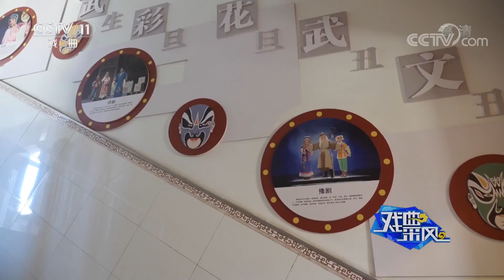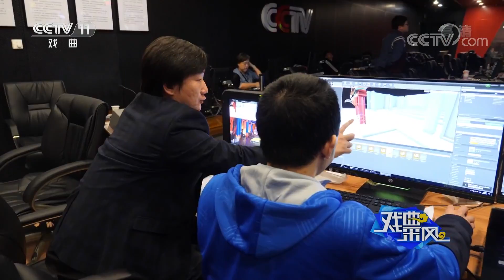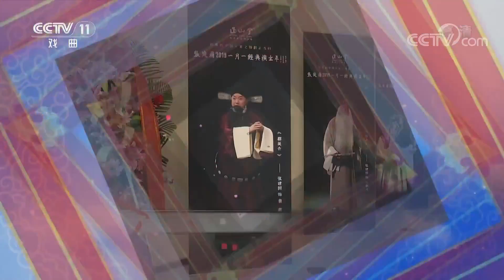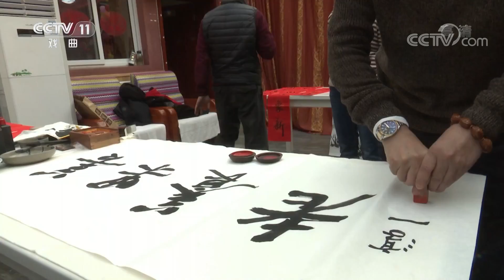央视戏曲频道大型戏曲文化节目《梨园传奇》录制结束《戏曲采风》 20190113 | CCTV戏曲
本期节目主要内容：
00:20 谈史说戏话三国 《品戏三国》即将播出；
01:09 “戏曲魂 梨园情”窦店中心小学迎新年京剧进校园成果展演；
03:10 央视戏曲频道大型戏曲文化节目《梨园传奇》录制结束；
08:12 《中国京剧像音像集萃》栏目2019年1月17日播出昆曲《牡丹亭·游园》；
09:11 秦腔《王贵与李香香》亮相中国上海国际艺术节；
09:47 “张建国2019《一月一经典》演出年”启动仪式暨新闻发布会在京举办；
10:47 时尚京剧舞台剧《亮相》在北京天乐园大戏楼举行新闻发布会；
12:58 迎新春 送祝福 “北京雅罡艺术院”送戏走进养老院。